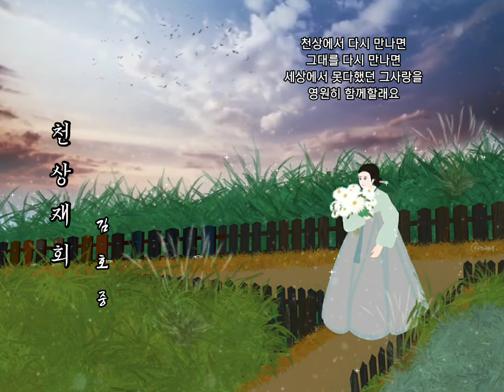천상재회 - tenor 김호중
그대는 오늘밤도 내게 올 순 없겠지
목메어 애타게 불러도 대답없는 그대여
못다한 이야기는 눈물이 되겠지요
나만을 사랑했다는 말 바람결에 남았어요
끊을수 없는 그대와 나의 인연은
운명이라 생각했죠
가슴에 묻은 추억의 작은 조각들
되돌아 회상하면서
천상에서 다시 만나면
그대를 다시 만나면
세상에서 못다했던 그사랑을
영원히 함께할래요